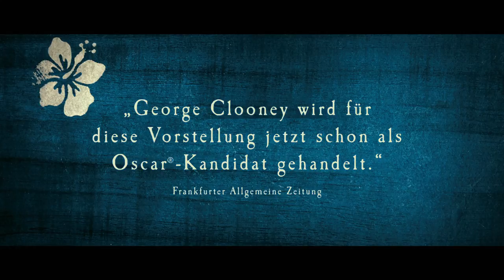THE DESCENDANTS - Familie und andere Angelegenheiten - Trailer (Full-HD) - Deutsch / German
Ab 26. Januar im Kino!

Anwalt Matt King (George Clooney) und seine Frau Elizabeth (Patricia Hastie) führen eine nach außen hin normale Ehe. Beruflich erfolgreich, kümmern sie sich in erster Linie um ihre eigenen Karrieren. Matt verwaltet für seine weitläufige Familie ein traumhaftes Grundstück auf Hawaii, das schon im Besitz der Hawaiianischen Könige und Missionare war und von Generation zu Generation weitergegeben wurde. Während er den äußerst lukrativen Verkauf der Ländereien vorbereitet, stürzt die Familie jäh in eine tiefe Krise: Nach einem schweren Bootsunfall fällt Elizabeth ins Koma und Matt erfährt von seiner 17jährigen Tochter Alexandra (Shailene Woodley), dass seine Frau ein ernstzunehmendes Verhältnis zu einem anderen Mann hatte. Für den seiner Familie entfremdeten Matt bricht eine Welt zusammen. Er muss sich plötzlich um die beiden Töchter kümmern, die Vergangenheit überdenken und seine Zukunft neu ordnen. Zusammen mit Alexandra, ihrem etwas eigenwilligen Freund Sid (Nick Krause) und seiner vorlauten Tochter Scottie (Amara Miller) begibt Matt sich auf die Suche nach dem Liebhaber seiner Frau. Dabei kommt er seinen Töchtern wieder näher und erlebt nach langer Zeit, was Familienzusammenhalt bedeutet.

Basierend auf dem ersten Roman THE DESCENDANTS der hawaiianischen Autorin Kaui Hart Hemmings gelingt Alexander Payne (ABOUT SCHMIDT, SIDEWAYS) eine sensible und mitreißende Literaturverfilmung. Dabei spielt der Schauplatz für die Geschichte eine wichtige Rolle: Die paradiesische, wunderschön in Szene gesetzte Landschaft Hawaiis funktioniert als natürlicher Kontrast zu der sich zuspitzenden Familiengeschichte.

THE DESCENDANTS - FAMILIE UND ANDERE ANGELEGENHEITEN wurde beim diesjährigen Internationalen Filmfestival Toronto von Publikum und Presse begeistert aufgenommen. Alexander Paynes Gespür für die Tiefen und Nuancen menschlicher Beziehungen, das Zusammenspiel von komischen und innigen, schmerzlichen Momenten, sowie George Clooneys uneitle Darstellung eines hilflosen Familienvaters bescherten dem Film begeisterte Kritiken. Unter der Führung von Payne zeigt Clooney eine der besten Performances seiner Karriere und für viele Kritiker ist eine Oscar Nominierung nur noch Formsache.

THE DESCENDANTS - FAMILIE UND ANDERE ANGELEGENHEITEN feiert im Rahmen des 55. BFI London Filmfestivals am 20. Oktober in Anwesenheit von George Clooney, Shailene Woodley und Regisseur Alexander Payne seine Europapremiere.

THE DESCENDANTS - FAMILIE UND ANDERE ANGELEGENHEITEN - Ab 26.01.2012 im Kino!